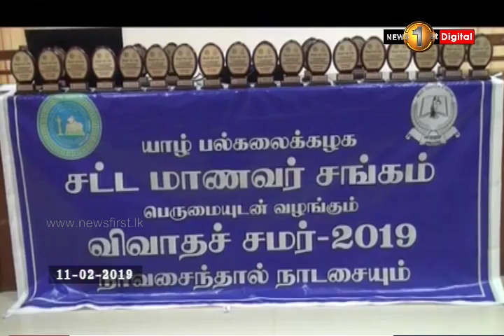News 1st: பம்பலப்பிட்டி இந்துக் கல்லூரியுடனான சொல்லாடலில் கொழும்பு றோயல் கல்லூரி வெற்றி